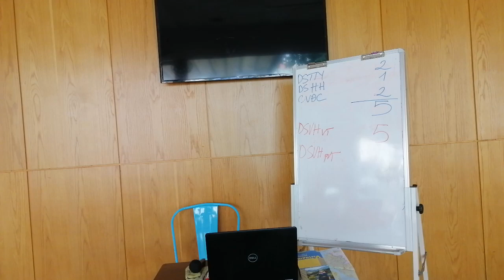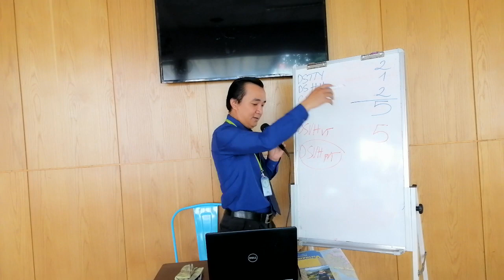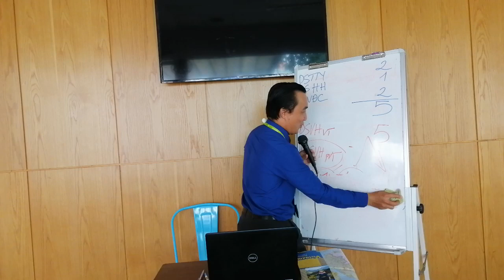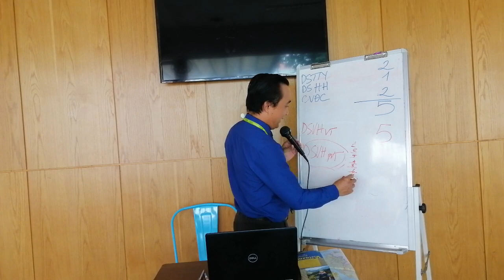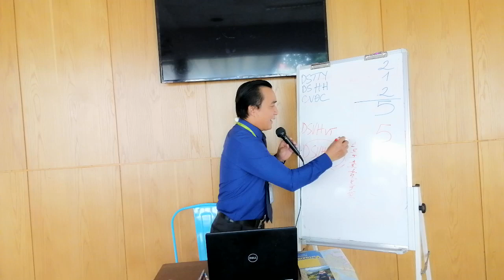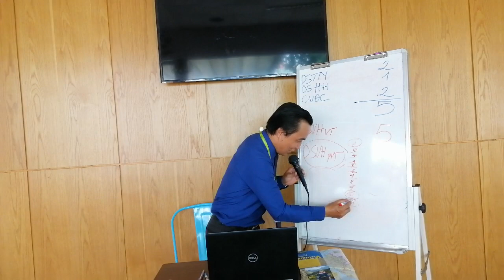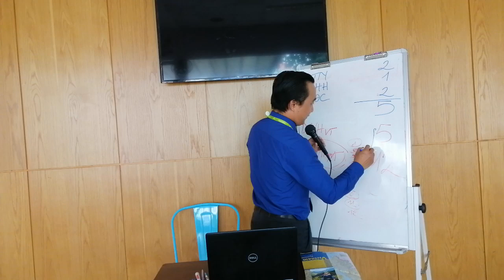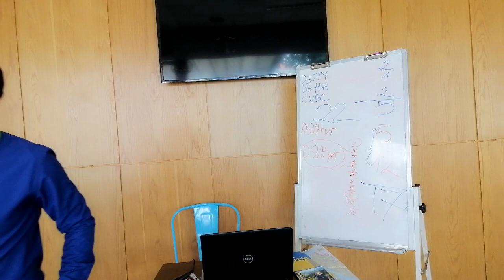TÀI NGUYÊN DU LỊCH VIỆT NAM (Phần 2)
Di sản thế giới phi vật thể